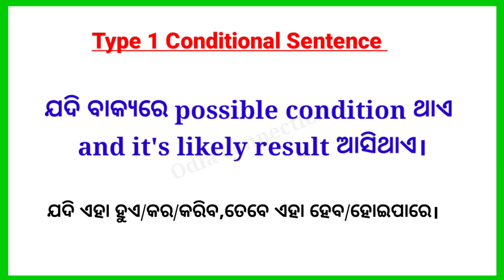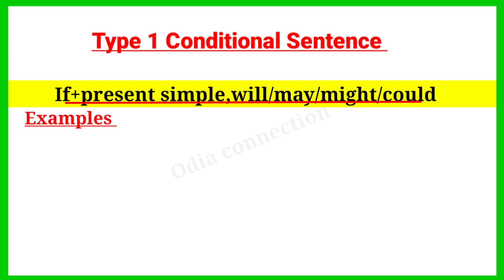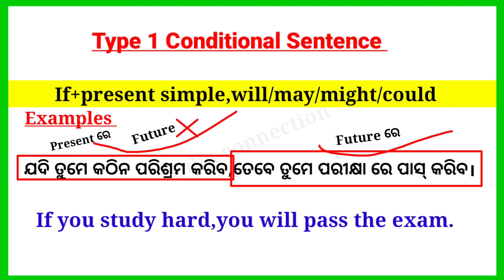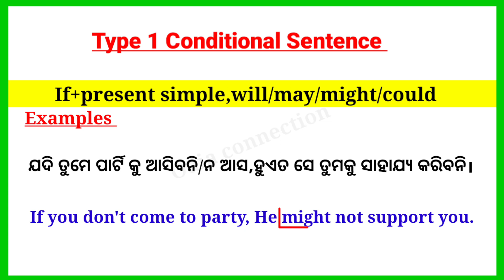Conditional Sentences In Odia / Spoken English In Odia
Zerro Conditional Sentences In Odia / Spoken English In Odia

About :
In this video you will learn type 1 conditional in odia with examples

Your Quories:
1. odia spoken english course
2. odia spoken english class
3. odia spoken english channel
4. odia spoken english video
5. odia spoken english
6. odia grammar video
7. odia to English translation
8. odia connection Youtube video
9. spoken english odia
10. spoken english in odia
11. spoken english channel odia
12. spoken english odia to english
13. spoken english odia video
14. spoken english class in odia
15. best spoken English class in odia
16. basic spoken english class in odia
17. basic English Grammar in odia
18. basic English odia video
19. english grammar in odia
20. english to odia translation
21. english speaking practice odia
22. spoken english practice in odia
23. Use of has and have in odia language
24. odia connection by nirmala teacher
25. Negative sentence in odia
26. do and does use in odia
27. english kemiti sikhiba
28. english zero to hero class 1
29. odia spoken english zero to hero class
30. spoken english course in odia
31. english speaking course in Odia
32. basic spoken english course in odia
33. zero conditional sentences in odia

🙏"ଜୟ ଜଗନ୍ନାଥ🙏